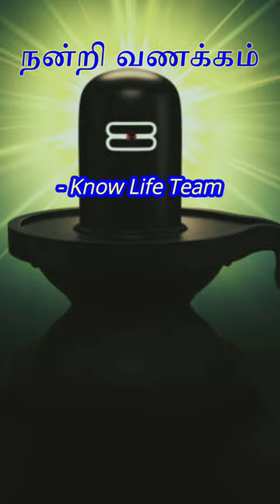மஹா சிவராத்திரியின் மகிமை | Know Life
Suggested Videos:
உலக விஞ்ஞானிகளை வியக்க வைத்த சிவ ரகசியம் | மகா சிவராத்திரி | Lord Shiva | Maha Shivaratri Tamil
ஈசன் பக்தர்கள் பார்க்க வேண்டிய வீடியோ! | Hidden Truth of Maha Shivratri | 500 Names of Lord Shiva |
MahaShivRatri 2023
சிவன் மீது மின்னல் போல் விழுந்த ஒளி.. வியக்க வைத்த அந்த ஒரு நொடி! Isha | Maha Shivaratri
மகா சிவராத்திரி பிறந்த கதை | Story of Shivaratri | Lord Shiva Maha Shivratri | Mythological Stories
MahaShivratri 2023 : பக்தி,முக்தி,சித்தி அளிக்கும் மகா சிவராத்திரி 2023| Maha Sivarathri| Shivaratri
மகா சிவராத்திரி 2023 | மகா சிவராத்திரி விரத முறைகள் | Maha Shivratri 2023 | Lord Shiva